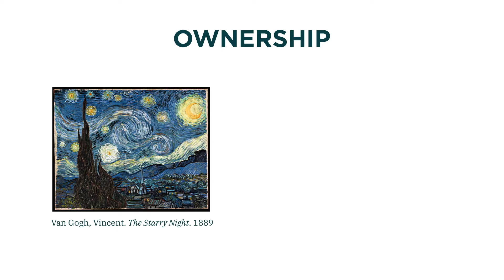AI Literacy: AI and Ethics